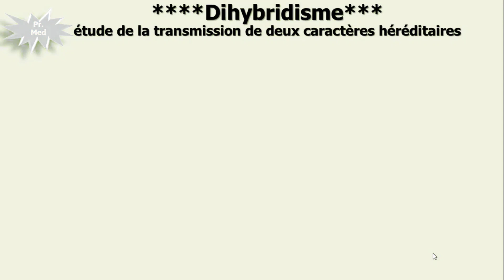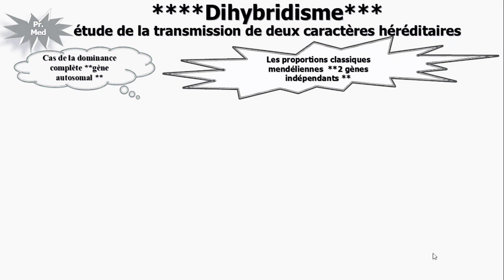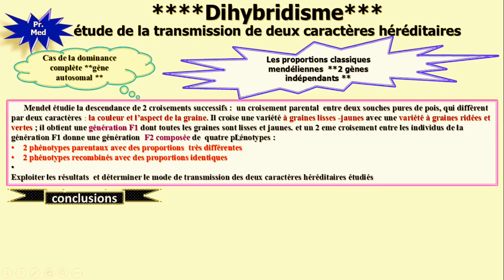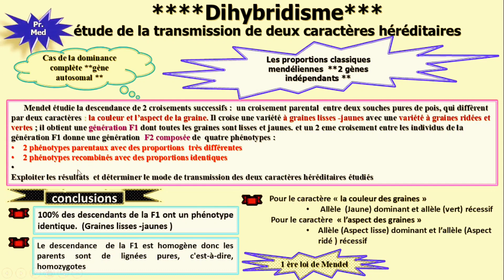détermination du mode de transmission et exploitation des résultats "Dihybridisme"